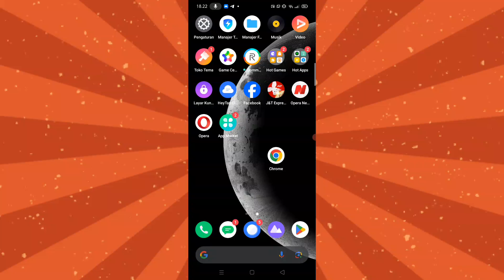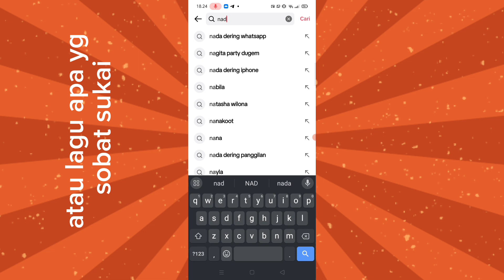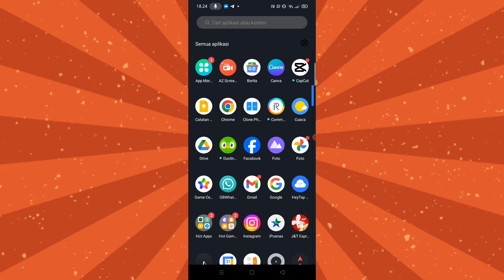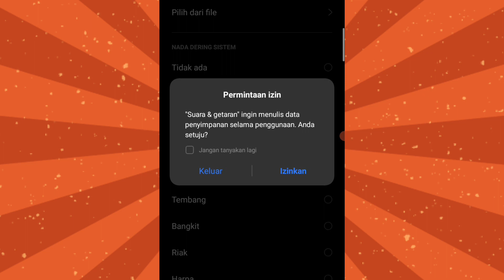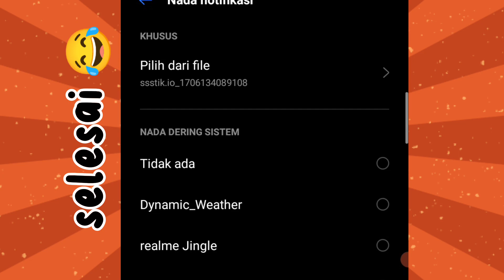Cara sound tiktok jadi nada dering whatsapp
cara nada dering wa menggunakan Sound tiktok, cara sound tiktok jadi nada dering ,
cara ambil musik mp3 tiktok,